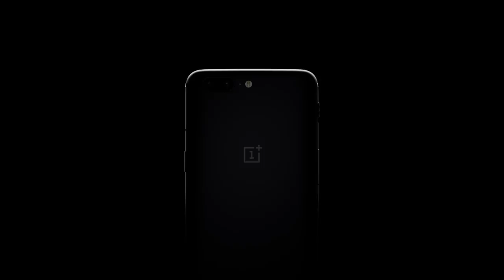OnePlus 5 in 60 seconds!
Get to know the OnePlus 5 in 60 seconds!